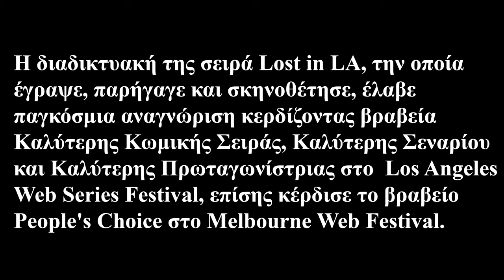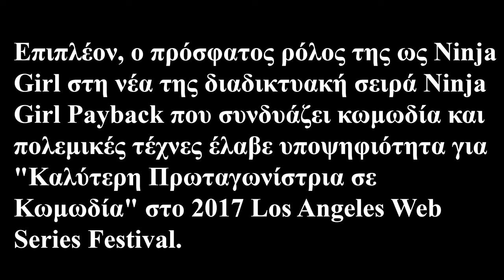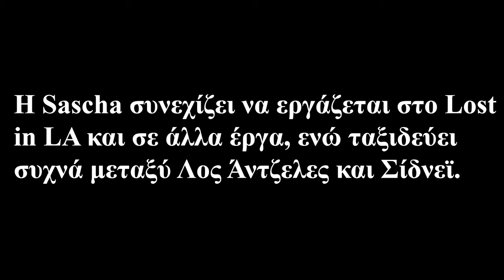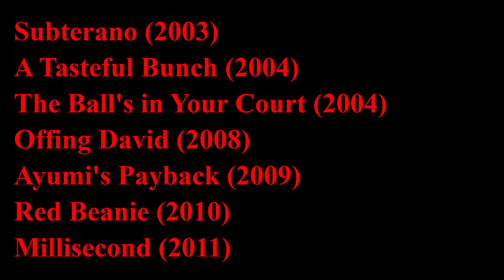Sascha Raeburn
Η Sascha Raeburn είναι βραβευμένη Αυστραλή ηθοποιός, σκηνοθέτης και πολεμικός καλλιτέχνης.
Έχει σπουδάσει δράμα στο Εθνικό Ινστιτούτο Δραματικής Τέχνης και υποκριτική στο Τεχνολογικό Πανεπιστήμιο του Κουίνσλαντ. Ασχολείται  με το Break Dance και τις πολεμικές τέχνες. Είναι κάτοχος μαύρης ζώνης στο Taekwondo. Επίσης ασχολείται και με άλλες πολεμικές τέχνες όπως Capoeria και Kumdo. Το ψευδώνυμό της είναι "Estrella" που σημαίνει αστέρι.